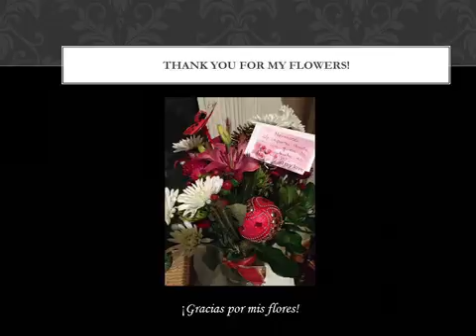Made with Video Editor